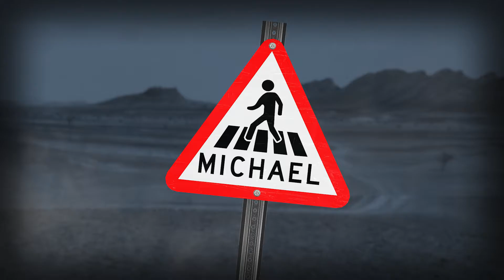Half Life: Source: Separating the G-Men from the G-Boys - Episode 1 - Welcome to Die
We ride a tram, fiddle with a broken vending machine, and cause an interdimensional rift to open, shepherding in an era of enslavement by our Combine overlords. Mondays, amirite?